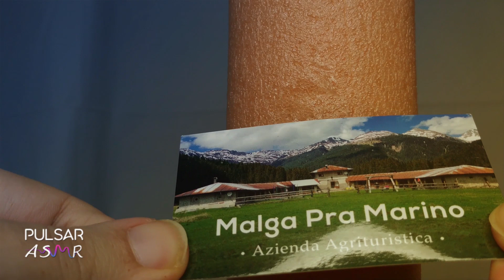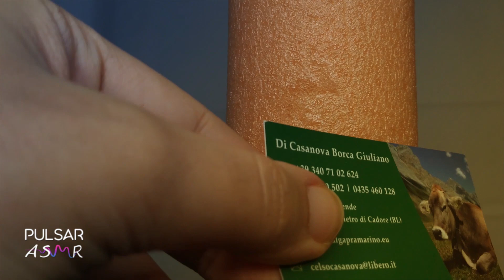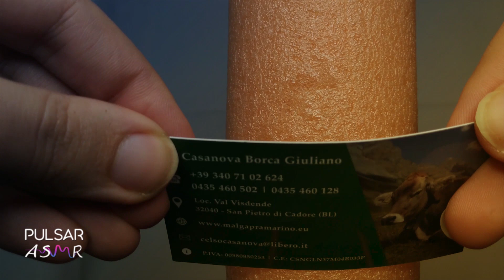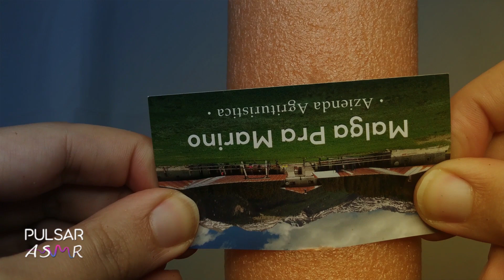Intense Scratchy and Crinkly Sounds Up to Your Ears | ASMR No Talking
Hello everyone, I wanted this ASMR video to be intense but simple, so no layered sounds or effects, just some basic triggers like hard foam, crochet tools and a crinkly plastic bag. I hope you enjoy!

TIMESTAMPS:
00:00 Preview
00:40 Crochet Tools on Hard Foam
07:04 Crinkly Plastic Bag
13:44 Cardboard on Hard Foam